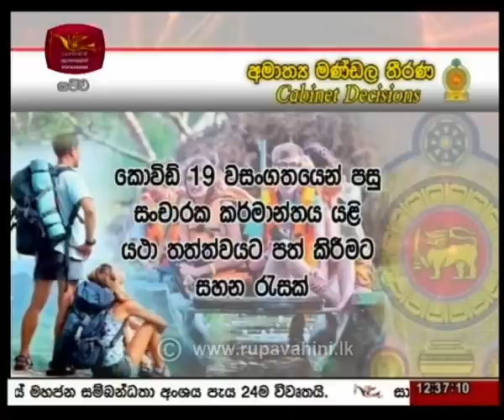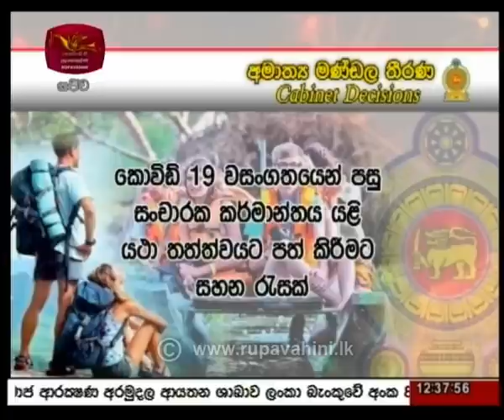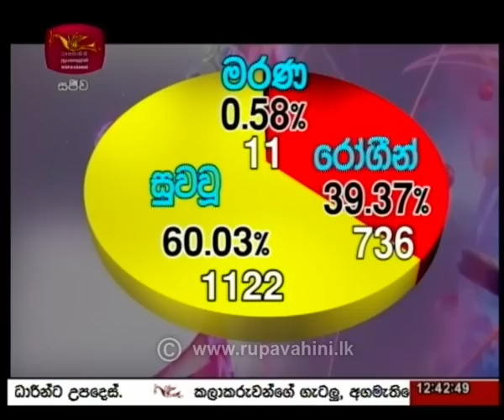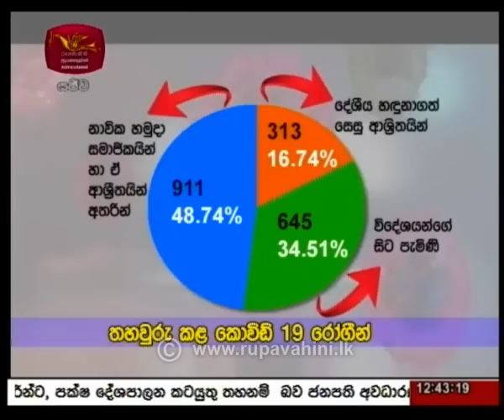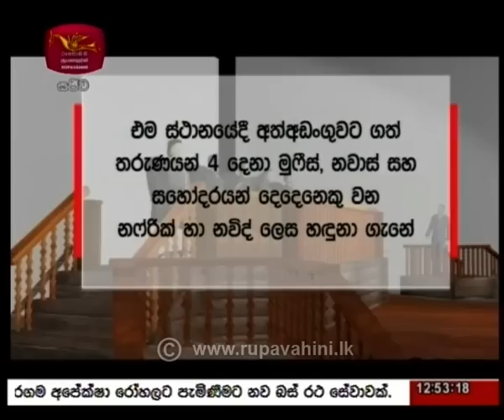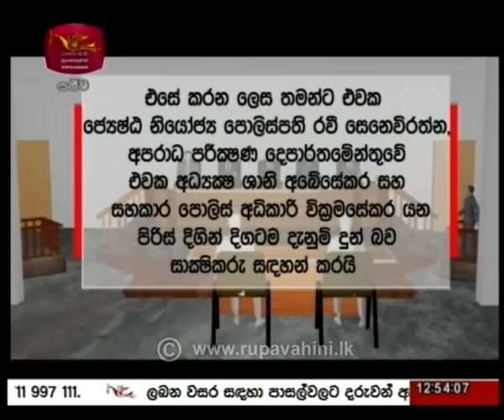2020-06-11 | Rupavahini Sinhala News 12.30 pm